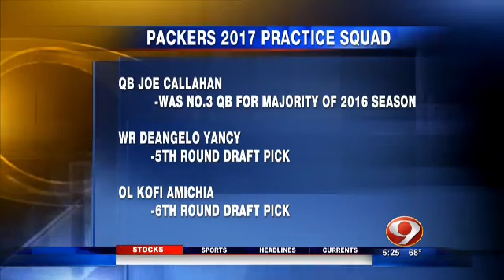Sports Anchor -- Packers Sign Ahmad Brooks, Claim Chris Odom off Waivers 9/4/17